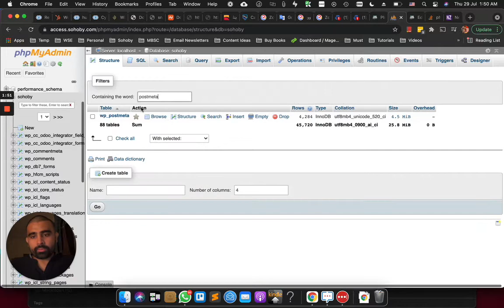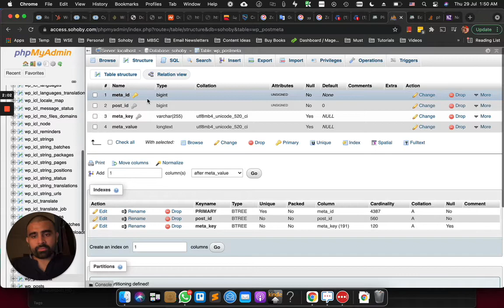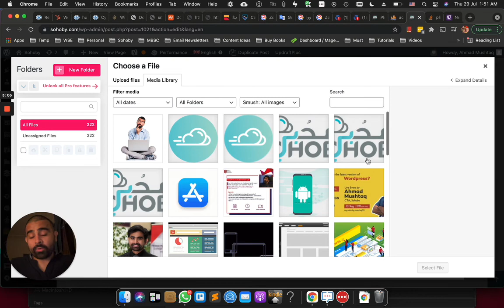Wordpress Issue Unexpected Response from the server The file may have been uploaded successfully.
I started facing this error after migrating my wordpress website to a new server: Unexpected Response from the server  The file may have been uploaded successfully. Check in the Media Library or reload the page.

In the error logs, I was greeted with these errors:
mod_fcgid: stderr: WordPress database error Duplicate entry '0' for key 'wp_postmeta.PRIMARY' for query INSERT INTO `wp_postmeta` (`post_id`, `meta_key`, `meta_value`) VALUES

and

mod_fcgid: stderr: WordPress database error Duplicate entry '0' for key 'wp_posts.PRIMARY' for query INSERT INTO `wp_posts` (`post_author`, `post_date`, `post_date_gmt`, `post_content`, `post_content_filtered`, `post_title`, `post_excerpt`, `post_status`, `post_type`, `comment_status`, `ping_status`, `post_password`, `post_name`, `to_ping`, `pinged`, `post_modified`, `post_modified_gmt`, `post_parent`, `menu_order`, `post_mime_type`, `guid`) VALUES (1, '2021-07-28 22:13:14'